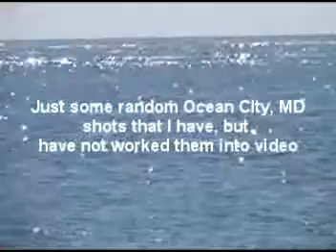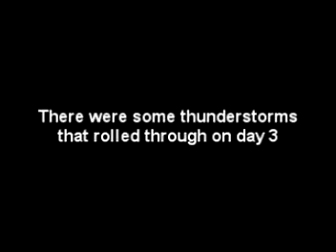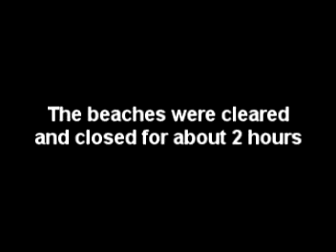OC 2008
Just some random shots from our trip to Ocean City, MD in 2008